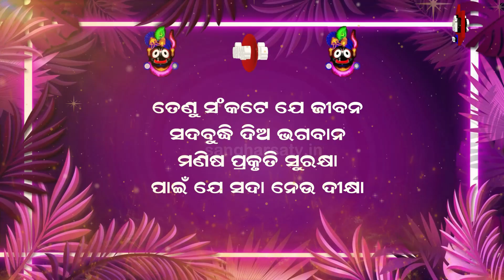କାଳିଆ ଉବାଚ 13 || 23 November || Sangharsatv